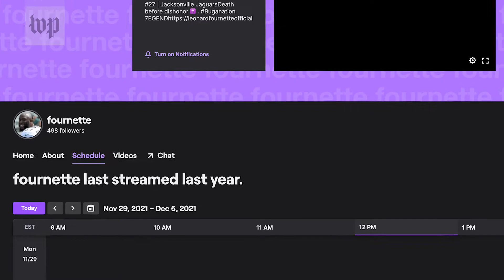Leonard Fournette wins a round of Warzone during an interview with The Washington Post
Launcher, the Washington Post's video game coverage team, sat down with Tampa Bay Buccaneers running back Leonard Fournette to discuss gaming, and his new partnership with Complexity Gaming, which is now offering sports stars a platform for video games. He talks about how his experience in the NFL actually shaped his decision to get further into gaming.